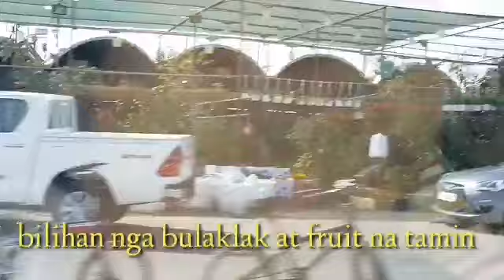Tapos namin punta sa hospital Daan kami sa Zayed port Abu dhabi